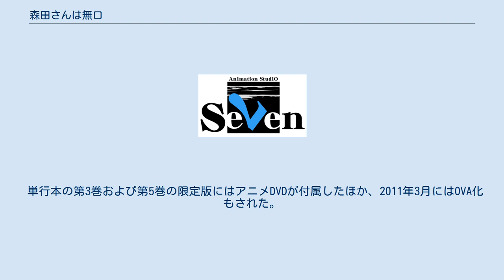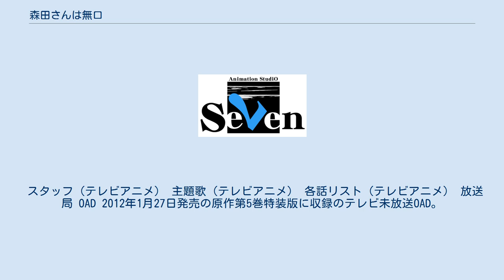森田さんは無口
『森田さんは無口』（もりたさんはむくち、MORITA SAN WA MUKUCHI）は、佐野妙による日本の4コマ漫画作品。
後にアニメ化もされた。
 『まんがライフ』（竹書房）2007年3月号に掲載（他の号にも掲載あり）、次に『まんがライフMOMO』（同社刊）2007年7月号に掲載されたのち、同誌において2007年10月号から2019年1月号まで連載。
同誌の休刊に伴い、『まんがライフオリジナル』（同社刊）に移籍して、2019年2月号から連載中。
また『まんがくらぶ』（竹書房）においても2009年3月号より2020年5月号まで並行して連載された（2010年3月号 - 5月号休載）。
『まんがライフMOMO』版と『まんがくらぶ』版では登場人物が一部異なり、前者では牧先生が、後者ではメガネ娘が登場しない。
なお、両誌以外の系列誌へのゲスト掲載時には、共に登場する場合もある。
『まんがライフ』隔月刊（当初は季刊）増刊号『まんがライフSTORIA』にも毎号、ストーリー形式のエピソードが掲載されている。
 2010年4月には、『まんがライフセレクション』（『まんがライフオリジナル』2010年6月増刊）に特集が組まれた。
『まんがくらぶ』2016年5月号では本作第11巻の単行本の発売を記念して、特別企画「とりかえっこ4コマ〜神仙寺瑛×佐野妙〜」が掲載された。
神仙寺瑛が本作を描き、佐野が『堕天使の事情』を描くといった内容となっている。
 単行本の第3巻および第5巻の限定版にはアニメDVDが付属したほか、2011年3月にはOVA化もされた。
そして2011年7月から12月まで5分枠のショートアニメとしてテレビアニメが放送された。
アニメ版はいずれも製作委員会方式ではなく、竹書房の完全自社製作となっている。
 他人より優し過ぎ、また考え過ぎで無口になってしまう女子高生・森田真由。
時に周囲に誤解を与えながらも、楽しく学園生活を送る。
 2011年3月25日発売のOVA。
本編約24分。
CDも同日発売。
 スタッフ（OVA） 主題歌（OVA） 『森田さんは無口。
』（もりたさんはむくちまる）のタイトルで、2011年7月から9月までテレビ埼玉、KBS京都、ニコニコチャンネルにて放送された5分枠の短編アニメ。
全13話。
2011年10月より第2期『森田さんは無口。
2』（もりたさんはむくちまるにじょう）にタイトルを変えて継続する形で第1期と同じ局で放送された。
ニコニコチャンネルにおいては第1話のみ無料配信、第2話以降は配信開始より1週間は無料、以降は有料（30ニコニコポイント）。
毎回の放送の最後に、『まんがくらぶオリジナル』（竹書房）で連載中の4コマ漫画『しばいぬ子さん』（作：うず）に登場するキャラクター“しばいぬ子さん”（声：佐々木未来）による宣伝コーナー「しばいぬ子さん情報コーナー」が約30秒間放映。
2011年9月24日には『AG学園 あに☆ぶん』での特集で第3話が放送されており、本作を放送していないtvkでも見ることが出来た。
 スタッフ（テレビアニメ） 主題歌（テレビアニメ） 各話リスト（テレビアニメ） 放送局 OAD 2012年1月27日発売の原作第5巻特装版に収録のテレビ未放送OAD。
に関するカテゴリ: